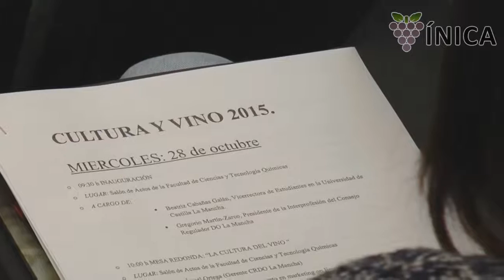Catas de vino en la universidad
¿Se imaginan tomar vino en las aulas universitarias? Pues esto es lo que ha sucedido en la Universidad Castilla-La Mancha donde estudiantes han podido aprender sobre vino con catas de iniciación, maridajes y degustaciones.